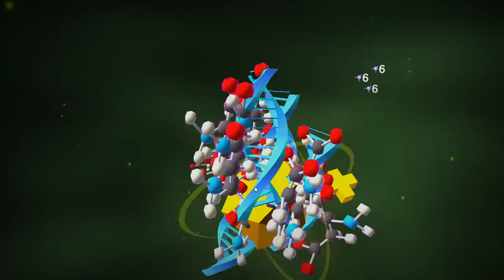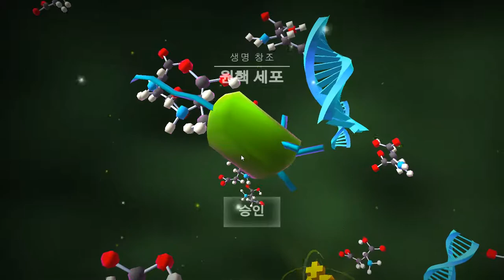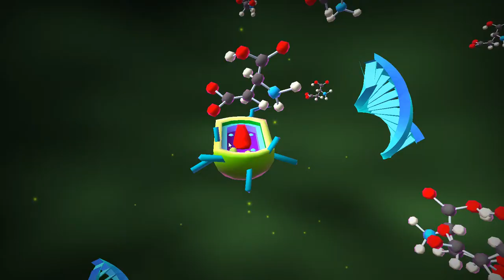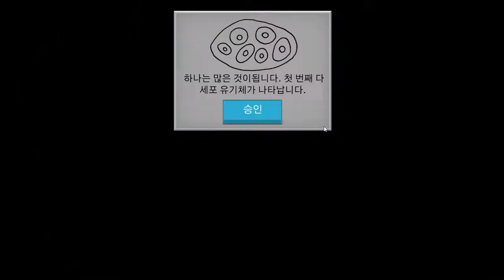[Cell to Singularity - Evolution Never Ends] Play (Steam Free Game)